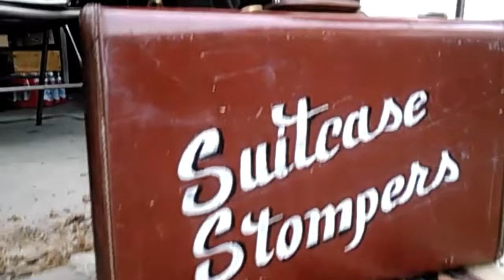Suitcase Stompers Rehearsal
Directed,Edited,and Filmed by Carlos Mora